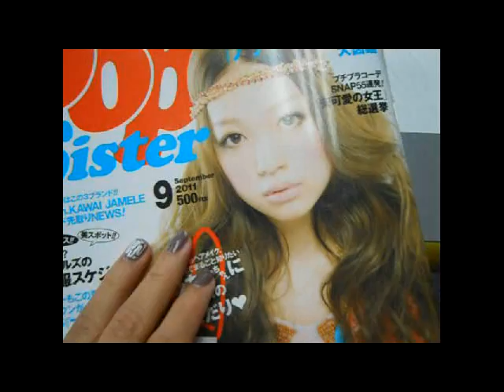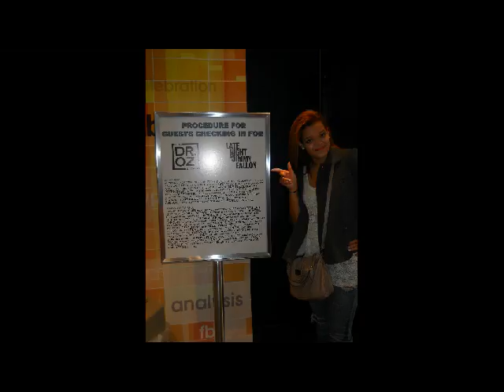New York City: Vlogs and Pictures. :)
Hey guys here's some photo and videos from my trip to New York with lexiebexie95 and candace. Hope you enjoy! :)

-- principessa3x, Morgan Alexis

FTC: All products mentioned were bought by myself, all opinions are my own, and i'm not being sponsored nor paid to make this video.

OH AND PLEASE SEND IN REQUESTS AND SUCH! I NEED NEW IDEAS FOR VIDEOS! :)